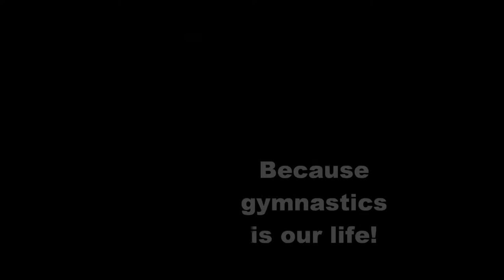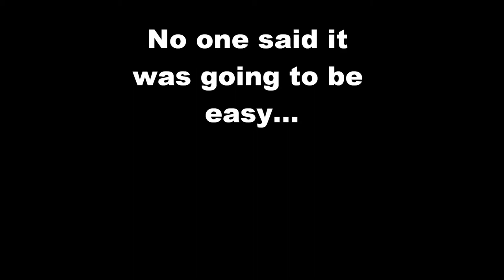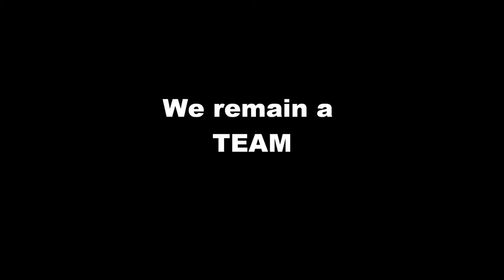Gym Etc Montage.wmv